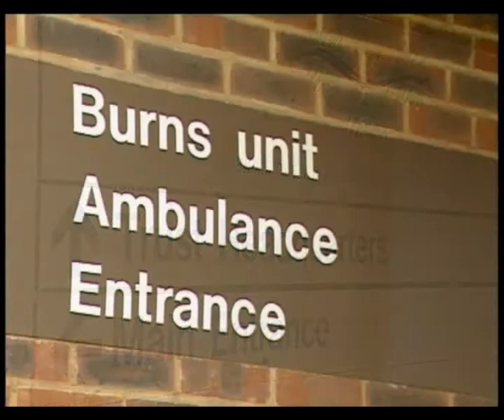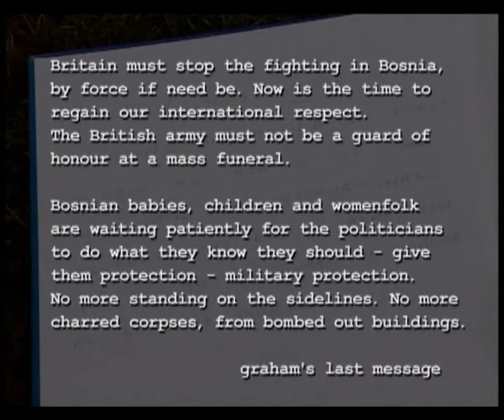goEast 2020 - GRAHAM AND I. A TRUE STORY - Trailer (eng OV)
GRAHAM AND I – A TRUE STORY / GRAHAM I JA – ISTINITA PRIČA / GRAHAM UND ICH – EINE WAHRE GESCHICHTE | Regie: Nenad Puhovski | Kroatien, Schweden, Belgien 1997 – 2006 | 52 min | eng OF | Factum Dokumentarfilmprojekt aus Kroatien

Ein junger Engländer, ein jugosla- wischer Filmemacher, der Krieg in Bosnien. Graham zündet sich vor dem britischen Parlament an, als Protest gegen den Umgang mit diesem Krieg. Nenad Puhovski verwebt in seinem eindrücklichen Anti-Kriegsfilm den Weg Grahams mit seiner eigenen jugoslawischen Biographie.

20. goEast – Festival des mittel- und osteuropäischen Film
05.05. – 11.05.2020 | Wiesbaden